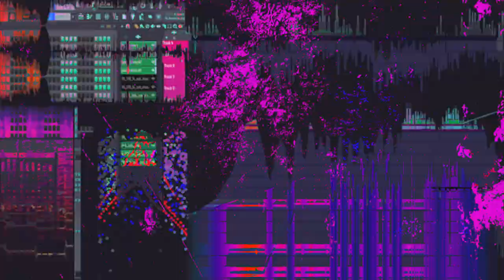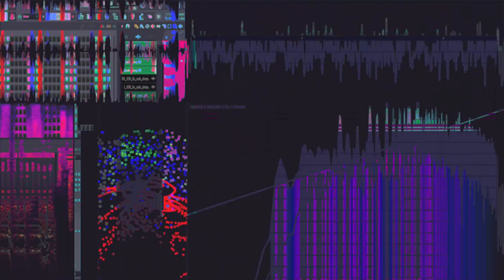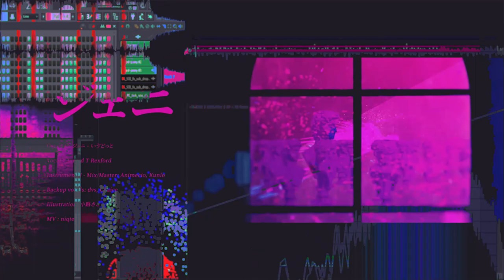ジェニ (JENNY) // Jurard T Rexford【kanomeister.Remix】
audio team, please don't hurt me for butchering your beautiful mix 🙏

► Original song: 【ジェニ】by いゔどっと
► Vocals: @JurardTRexford (please check him out!)
► Instrumental, mix & master: @Animecio + @kunlo
► Backup vocals: dvs + Chaice

I produce other stuff! //

Secret Sauce:
► FL Studio 20 + Serum, and some aggressive mixing
► Minimeter (god bless)